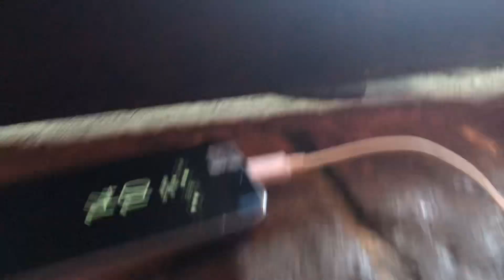Borne: Klokken Oude Stephanuskerk (Volgelui)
Antwoord Community: Borne, Denekamp en Oldenzaal

*Sorry van het luiden van klok 3. De klepel is te licht...